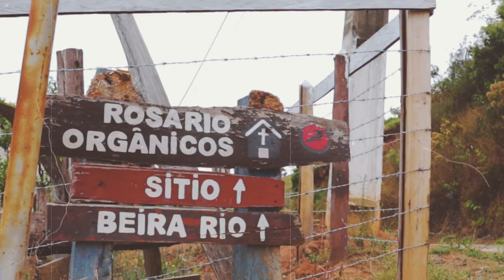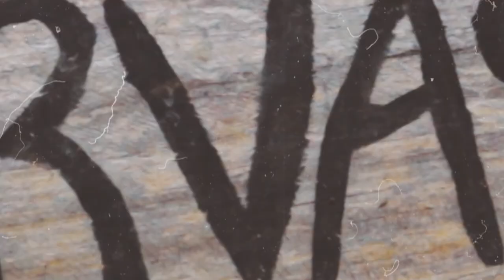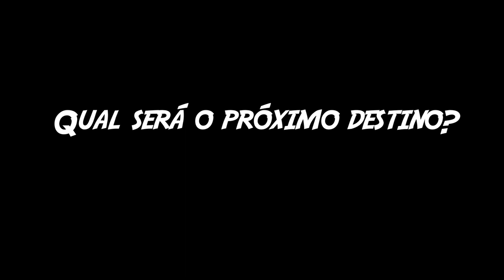Verbo Mochilar - EP.18 - Trabalho voluntário no Oca Roça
E para fechar com chave de ouro mais uma temporada do "Verbo Mochilar", no episódio desta semana conhecemos o "Oca Roça", um espaço com uma proposta totalmente diferente da apresentada anteriormente no episódio em que falamos a respeito do "Oca Hostel" e com oportunidades de trabalhados voluntários, que também seguem a mesma linha de raciocínio. E para ilustrar um pouco mais das tarefas executadas neste local, conversarmos com os voluntários que atualmente estão no espaço e perguntamos como é o cotidiano deles e se a realidade do trabalho correspondeu suas reais expectativas. Acompanhe esse bate-papo e aproveite para apreciar as belezas dos cenários, que só uma casa no alto da Mantiqueira poderia proporcionar.

🛏️ Oca Mantiqueira: reservas pelo telefone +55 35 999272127